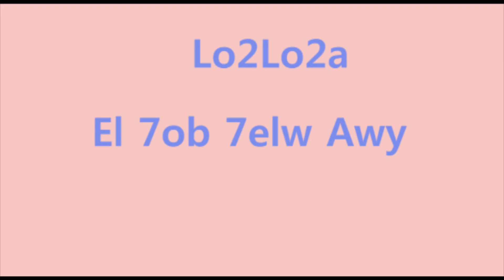Lo2lo2a - Ew'a tensa Nafsak / لؤلؤة - أوعى تنسى نفسك